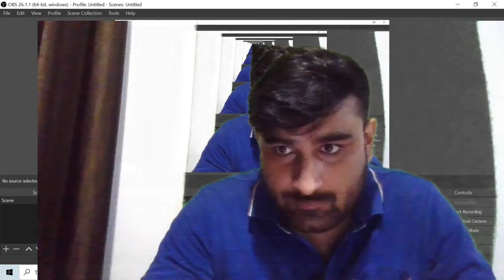Sedulous Chaudhary VLOGS Live Stream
Do Checkout My Other Youtube Channel :- Sedulous chaudhary